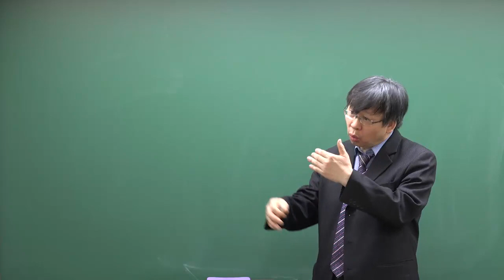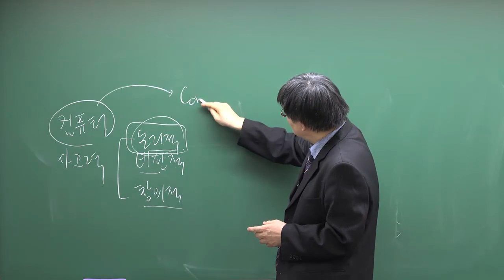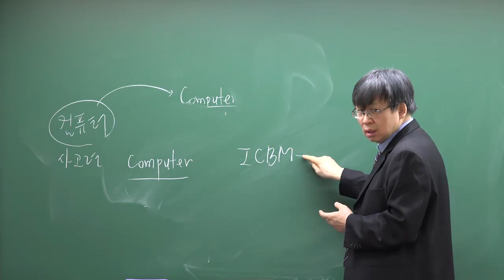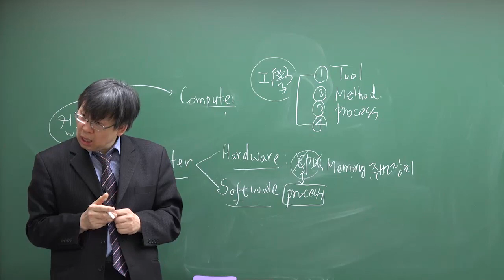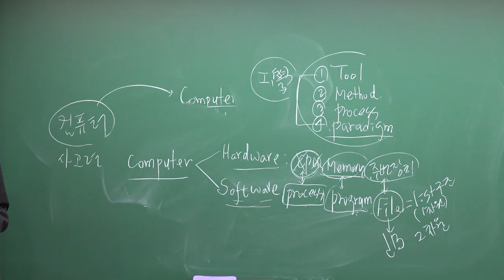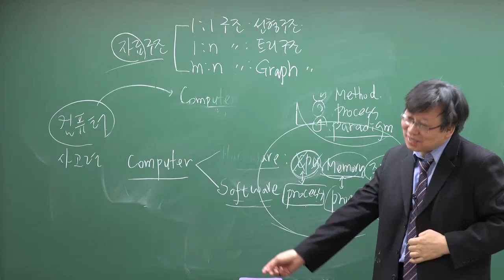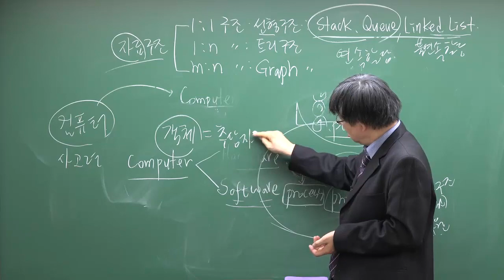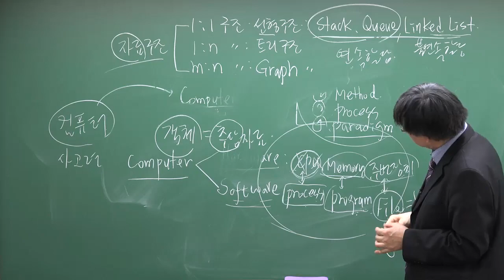[계리직 공무원] 이재환 컴퓨터일반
[계리직 공무원] 컴퓨터일반

Ucampus는 계리직 공무원, 특성화고 공무원, 공기업(공사) 취업 및 9급/7급 기술직공무원 공채 전문 사이트 입니다.